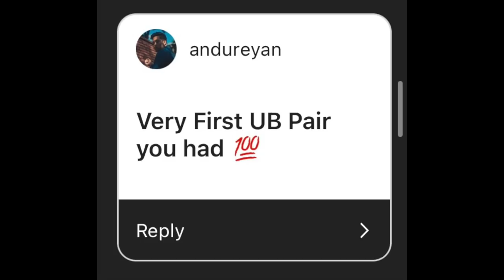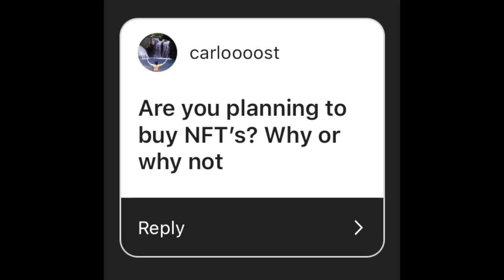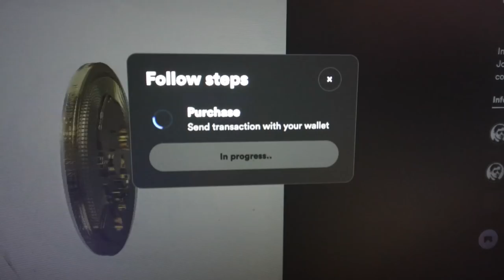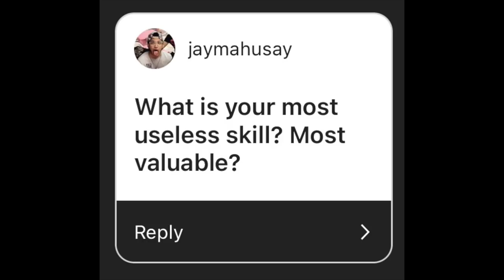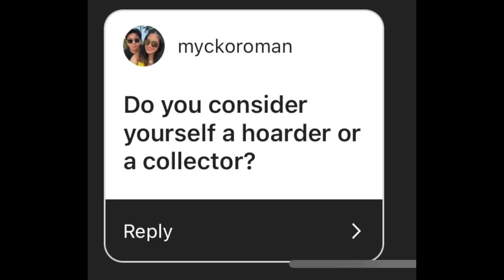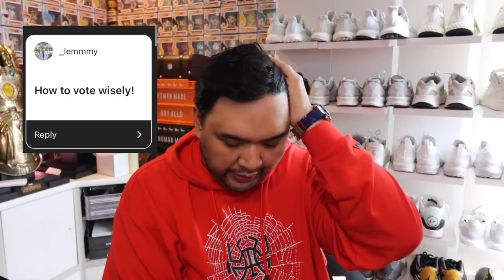Best Way to INVEST P10,000 Today (+How to Vote Wisely)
In today's episode we'll do a Q&A vlog! I basically gathered questions from my Instagram and I picked a couple to answer for you guys today. The most repeated question was how I would invest P10,000 so we'll tackle that in length today.